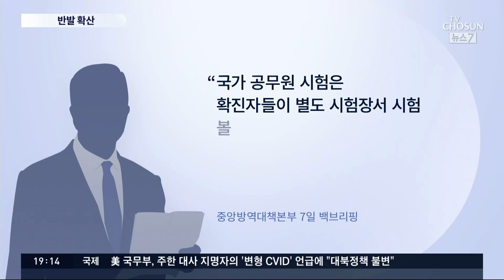방역당국 '지원' 입장에도 교육부 "확진학생 중간고사 제한"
학생들의 코로나 확진이 폭증하면서 중간고사를 보게 해달라는 요구가 거세지고 있습니다. 그런데 방역당국은 응시 목적의 외출을 허용할 수 있다고 하는데 교육부는 '응시 불가'원칙을 고수하고 있습니다. 교육당국과 방역당국의 입장이 정반대인데 학생과 학부모의 혼란만 가중되고 있습니다.